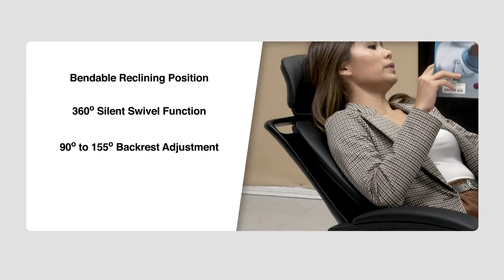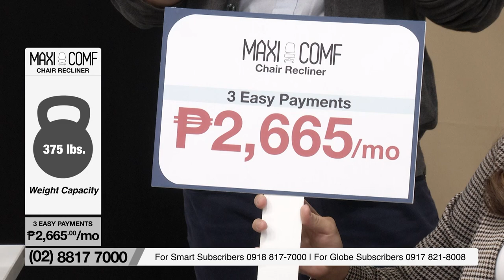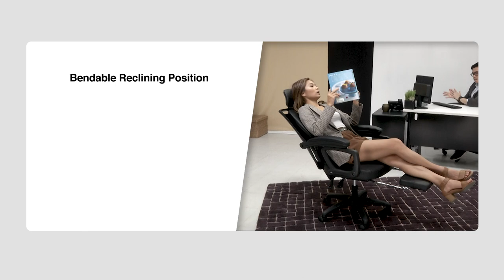Maxi Comf Chair Recliner | Shop TV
Transport your body into a blissful and relaxed state with this Maxi Comf Chair Recliner!